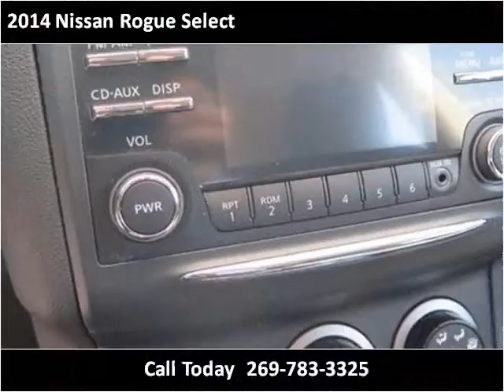2014 Nissan Rogue Select Used Cars Dowagiac MI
This 2014 Nissan Rogue Select is available from Louie Dominion's Deals on Wheels Dowagiac.